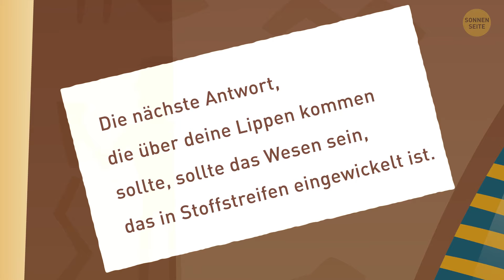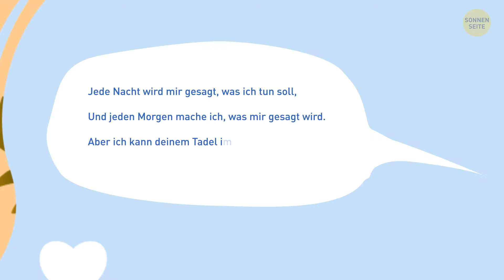13 knifflige Rätsel, um deinen Tag aufzupepp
Hallo, Rätselbegeisterte und Rätselfans! Bereit, eure Gehirnzellen in Aktion zu setzen? Stellt euch den Nervenkitzel vor, Codes zu knacken, Rätsel zu lösen und diese "Aha!"-Momente zu erleben, die dich wie ein Genie fühlen lassen. Ob ihr Anfänger seid oder ein erfahrener Rätzellöser, es wartet eine Herausforderung auf euch, die euch unterhält und euer Gehirn brummen lässt. Also, schnappt euch einen Stift, sammelt euren Verstand und lasst uns kopfüber in eine Welt voller cooler, skurriler und absolut atemberaubender Rätsel eintauchen. Macht euch bereit, die Puzzles zu erobern und die Befriedigung zu erschliessen, der ultimative Rätselmeister zu sein! 🧩🕵️‍♂️🔍💡🧠